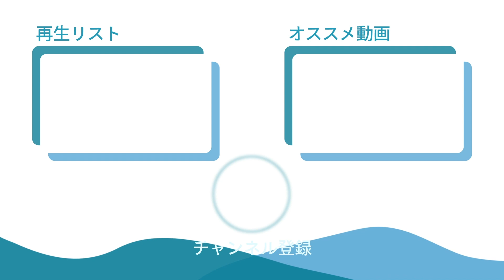『科学的な適職』の著者 鈴木祐さんの“科学の力で解決！お悩み相談”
00:00 スタート
00:55 面接で緊張しないための良い方法があれば教えて下さい
02:36 転職したいのですが家族に反対されます。どうしたら説得できますか？
04:03 同期が先に昇進してモヤモヤがおさまりません。心の落ち着け方を教えて下さい。
07:15 好きな仕事を好きなままでいる方法とは
豊富な転職情報で支援する転職サイト　マイナビ転職

【出演】
鈴木祐（すずき・ゆう）
サイエンスライター
『科学的な適職 4021の研究データが導き出す』の著者
10万本の科学論文の読破と600人を超える海外の学者や
専門医へのインタビューを重ねながら、書籍や雑誌の執筆を手がける
新刊情報

坪井安奈（つぼい・あんな）
サンズエンタテインメント所属タレント。
新卒で大手出版社に入社した後、25歳で転職し
タレント・編集者・企業広報として複業をスタート
ベンチャー企業、スタートアップ、海外法人など複数社経験

荻田泰夫（おぎた・やすお）
マイナビ転職編集長
東名阪エリアで800社以上の企業中途採用支援を統括
2017年より現職／企業の人事・採用事情に精通

※十分なコロナ対策を行ったうえで撮影をしています。